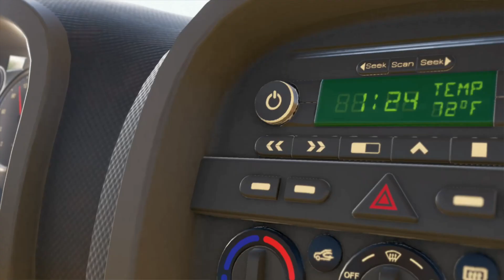Jugamos a As Dusk Falls Una historia con elecciones difíciles